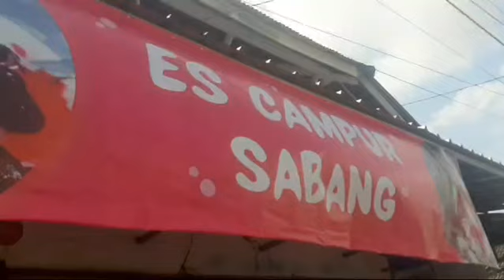KULINER ES CAMPUR 'BEDELEW' CUCOK CUACA PANAS